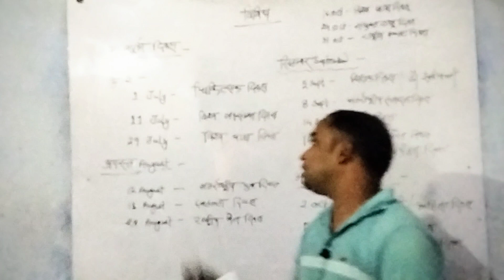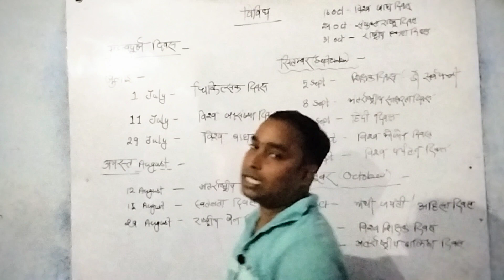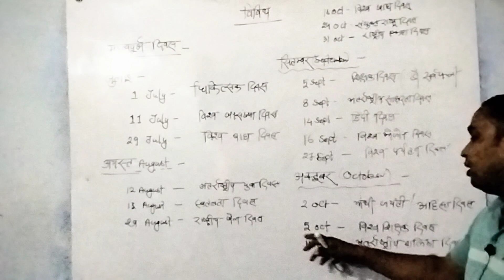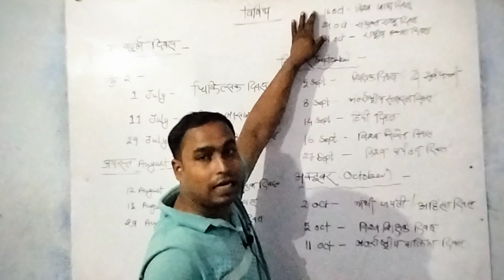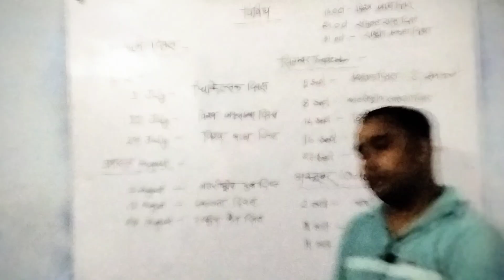विविध (Miscellaneous) In one Shot by Rishi Sir ☺️ 12/09/2022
@विविध
Miscellaneous
important date of the month..